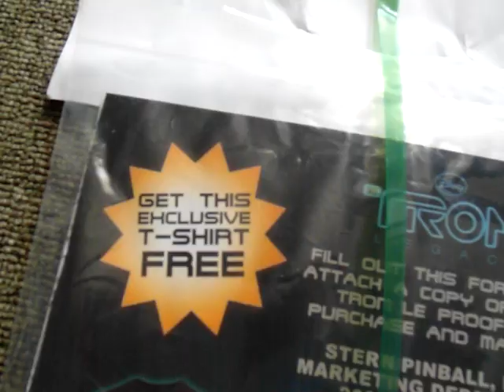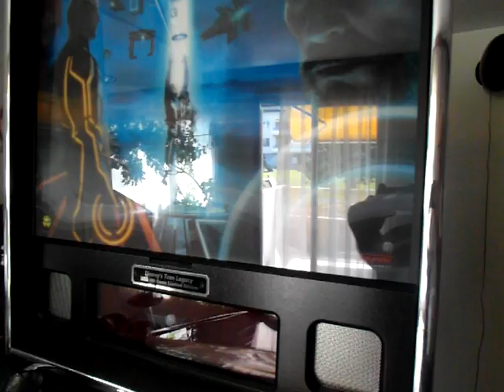Tron LE Setup Part 3